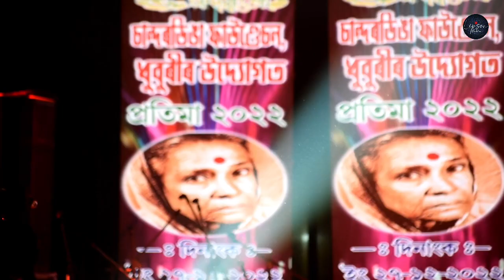Bidurgeet | Bidurbhai | Achurjya Borpatra Live performance | Viral song | Lipson Rabha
Achurjya Borpatra Live Stage Program
Achurjya Borpatra Viral Song
Bidur Geet Tranding Song